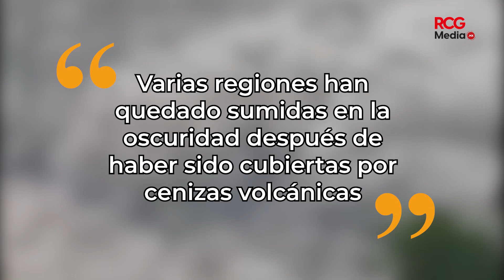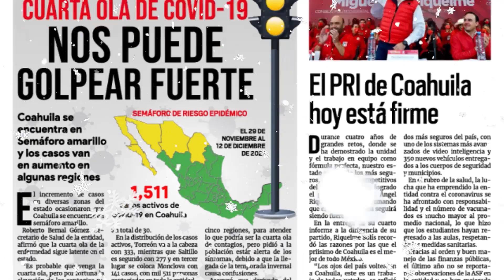ÚLTIMA HORA: 34 fallecidos por ERUPCIÓN VOLCÁNICA en Indonesia